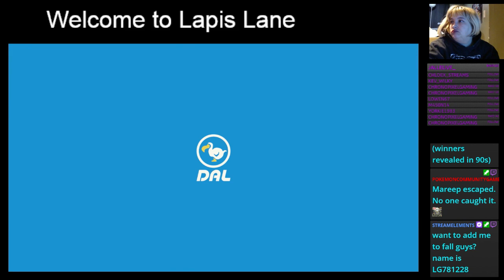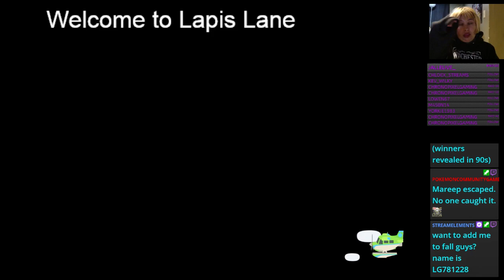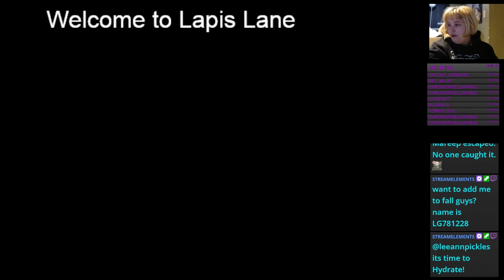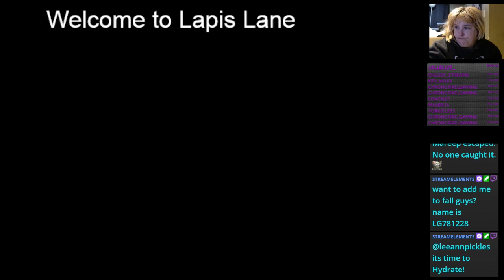Lapis Lane - day 9 - p2